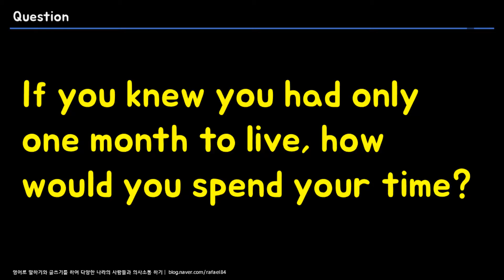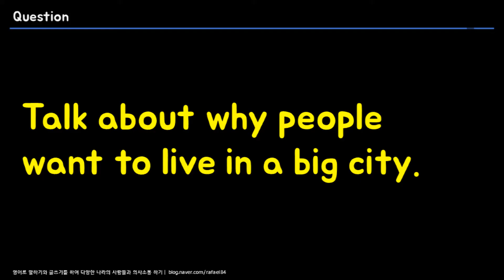영어질문 & 답 (20) (의사소통영어 라파엘)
Questions.
1. If you knew you had only one month to live, how would you spend your time?
2. Talk about why people want to live in a big city.
3. Would you say "yes" or "no" if your daughter wanted cosmetic surgery? What about your son?